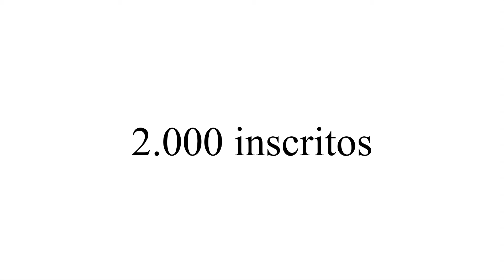Agradecimento_2.000 inscritos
O Canal WalneySP… Atingiu hoje 10/03/2021… A marca de… 2.000 inscritos… Muito Obrigado!

AUTOR: ?!
DISPONÍVEL EM: Biblioteca de Áudio do Wondershare Filmora
ACESSADO EM: 10/03/2021 às 22:51